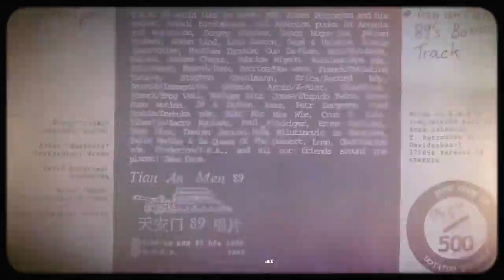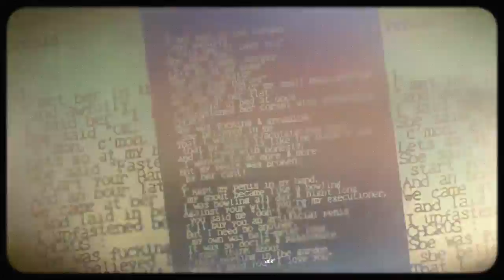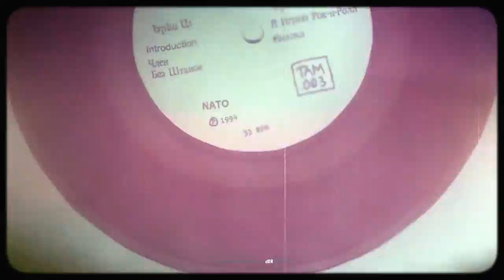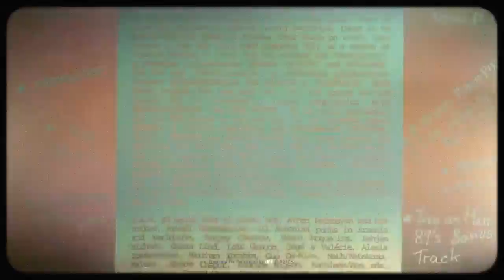NATO - Jamaica [Ямайка]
[1994] Nato - Ռոլսավան Ռոք - Շիշավոիվաժ Է Հայաստանում [Russian Rock Bottled In Armenia]

NATO [National Amorality of Third Orgasm] was one of the first punk bands from Armenia. They were influenced by some russian bands like Sektor Gaza. They split up mid-1990's.

Artur 'Crazy' Jaginian / Guitar
David Kazarian / Keyboards
Artur 'Mashtots' Tarposhian / Drums
Aram Sahakian / Vocals
Artur 'Rush' Vengrzhanovich / Bass